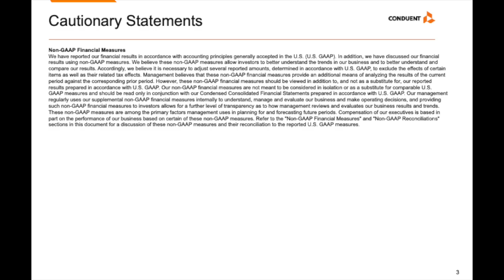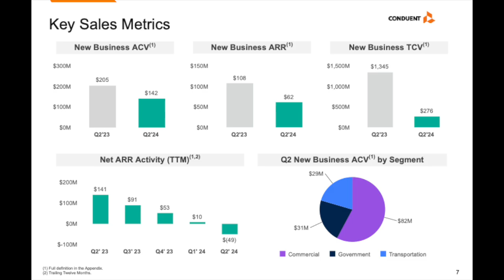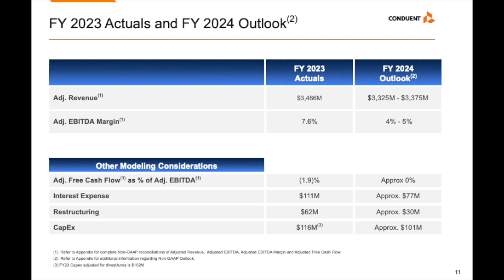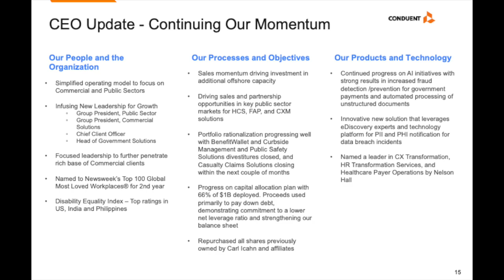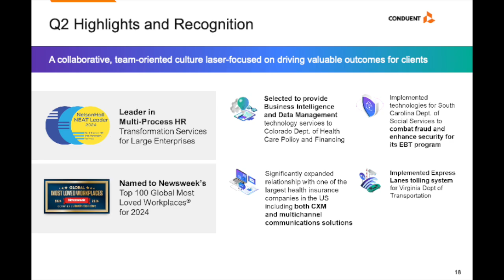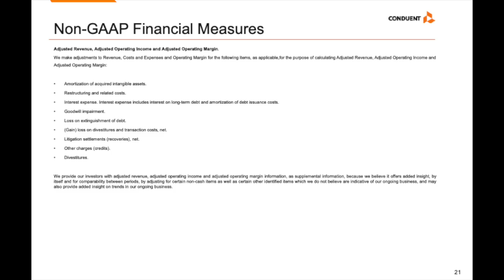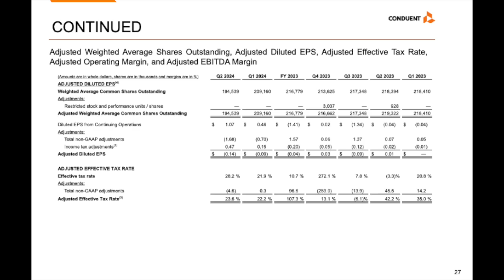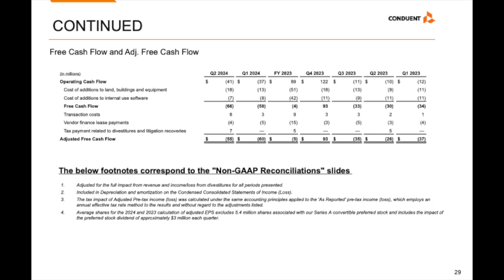Conduent CNDT Q2 2024 Earnings Presentation